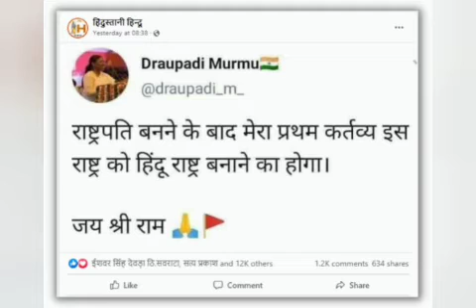Top 10 Interesting Facts....